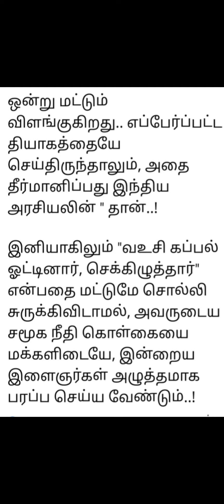உலகில்யாரும் பெறாத தண்டனை அறிய# முழுவதும்# பாருங்க..